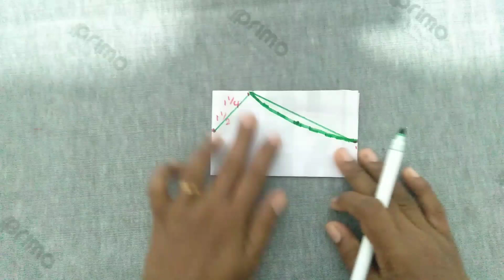How to sew a face mask .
✔️ඇදුමට ගැලපෙන විදියට ඉතුරු රෙදි කැබලි යොදාගෙන mask එකක් මසමු . Surgical mask එක  පලමුව පැලදගෙන ,ඊට පසු රෙදි මාස්ක් එක පලදින්න.